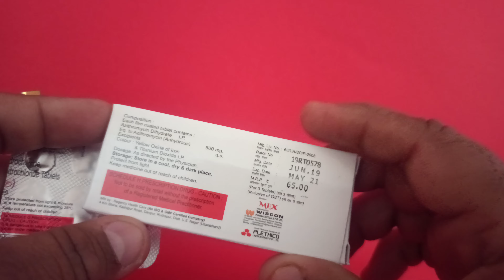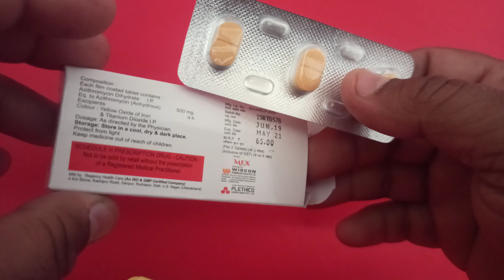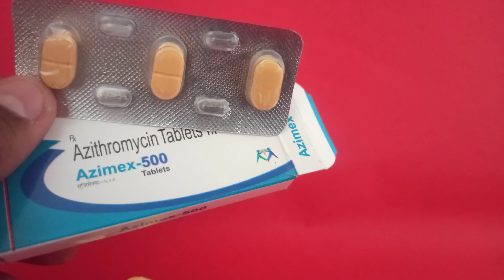Respiratory Tract Infection Treatment | Azimex 500 Tablets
Azithromycin 500mg Tablet is an antibiotic used to treat various types of bacterial infections of the respiratory tract, ear, nose, throat, lungs, skin, and eye in adults and children. It is also effective in typhoid fever and some sexually transmitted diseases like gonorrhea.
Azithromycin 500mg Tablet is a broad-spectrum type of antibiotic effective in killing many types of gram-positive bacteria, some types of gram-negative bacteria and other microorganisms. This medicine is taken orally, preferably either one hour before or 2 hours after a meal. It should be used regularly at evenly spaced time intervals as prescribed by your doctor. Do not skip any doses and finish the full course of treatment even if you feel better. Stopping the medicine too early may lead to the return or worsening of the infection.